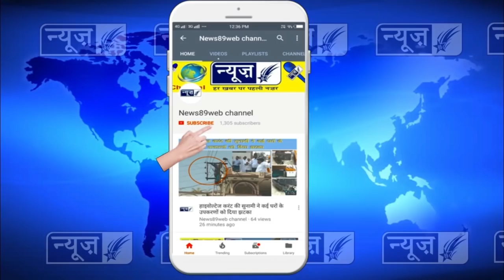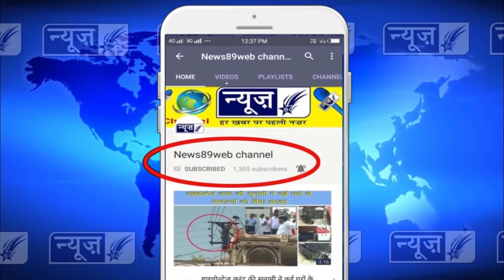वार्ड नम्बर 9 में हुई वोटों की अधूरी नही अगर पूरी खबर देखनी है तो देखों ये पूरी खबर